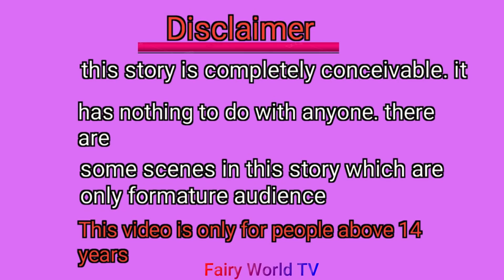Jadui Necklace | Pari Ki Shadi ka Jadui necklace | Pariyon Ki kahani | Saas bahu ki kahani | Fairy